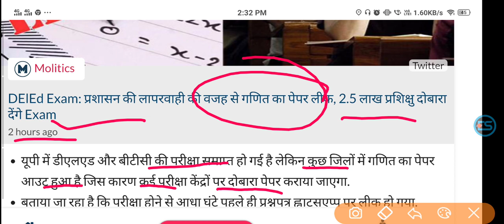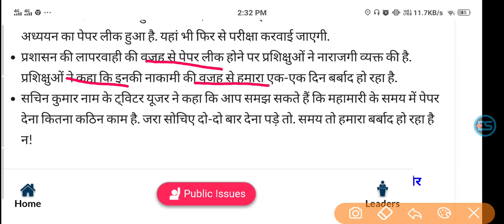DElEd Exam: प्रशासन की लापरवाही की वजह से गणित का पेपर लीक, 2.5 लाख प्रशिक्षु दोबारा देंगे Exam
DElEd Exam: Due to negligence of administration, math paper leaked, 2.5 lakh trainees will retake exam